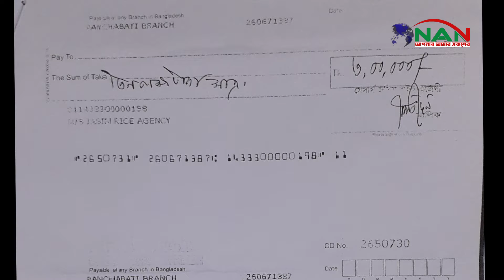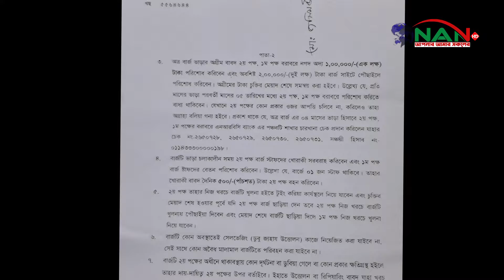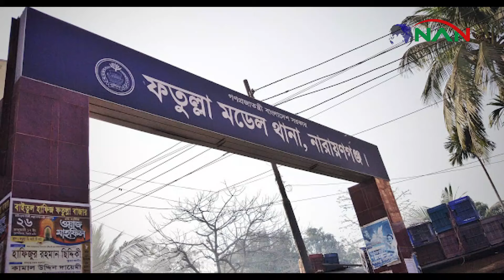বার্জ ভাড়া নিয়ে নয় ছয়,উল্টো মারধরের অভিযোগ কালা জসিমের বিরুদ্ধে